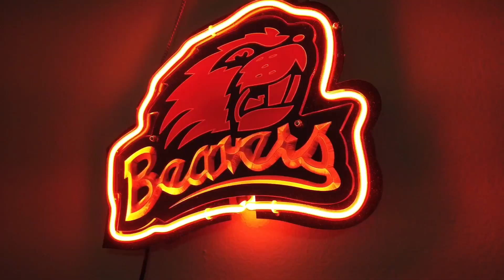Air Force MQ9 Pilot Interview | Air Force Special Operations | Strike Breakdown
While we were in Las Vegas, we got to see Drew’s best-friend John, who is a MQ-9 Reaper pilot. For those who don’t know, the MQ-9 is an airframe in the USAF capable of dropping multiple 500lb bombs and multiple 114 Hellfire missiles.

In this video, John shares insight on this career field. This includes everything from how big the drone actually is and how his life changed after his first strike.

We also discuss the realities of this career field to include the associated PTSD stigma.